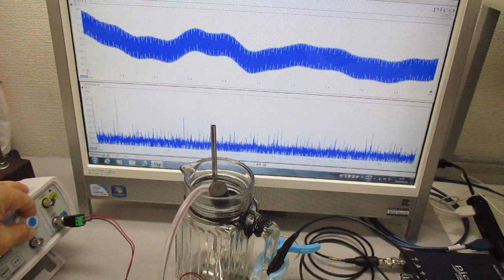音と超音波の組み合わせ技術 Ultrasonic-labo